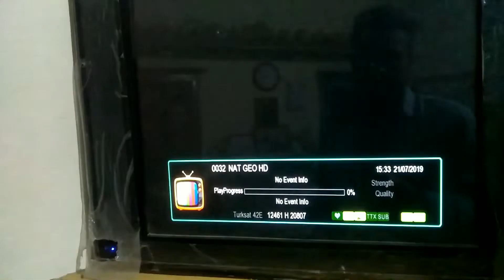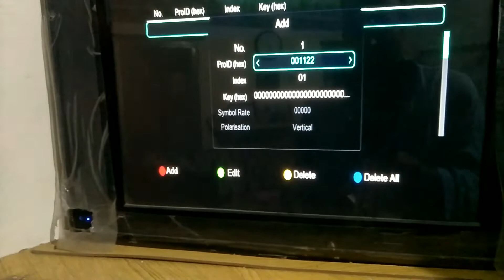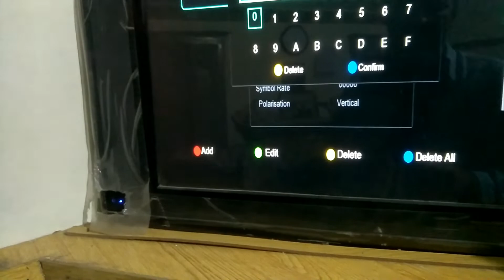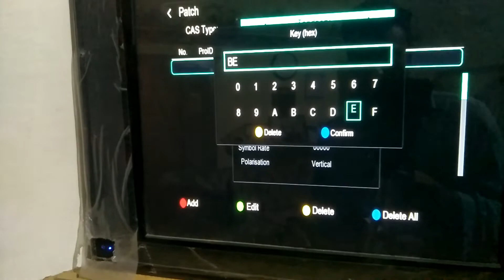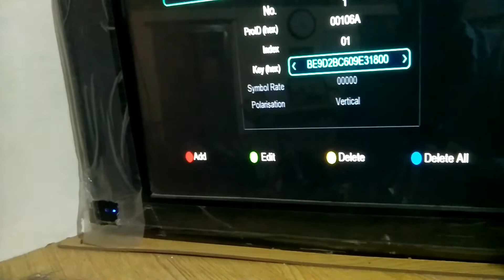How add tandberg key in reciver